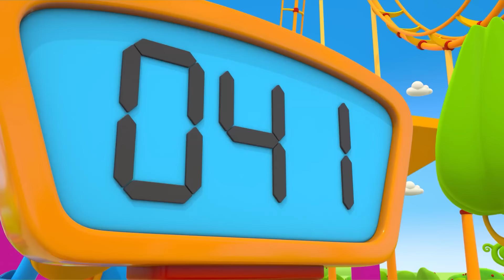Permainan anak baru untuk si robot | Leo si Truk & kartun mobil-mobil | Video dalam bahasa Indonesia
Apakah kalian suka menonton kartun mobil-mobil dan video untuk anak, seperti kartun Leo si truk dalam bahasa Indonesia? Mari saksikan episode terbaru Leo si truk tentang permainan konktruksi untuk anak di kanal kami. Hari ini, kita akan menyaksikan Leo si truk  membuat permainan anak yang baru untuk para robot. Mereka akan bersenang-senang bersama kawan-kawan!

00:01 - Membangun Roller Coaster
05:42 - Mainan baru untuk para robot
11:07 - Klkas baru untuk para robot

Selamat datang di channel kami "Leo si Truk & mobil-mobil"! Ini adalah channel yang mengandung pendidikan terbaik dalam bahasa Indonesia disertai video-video mendidik untuk anak umur 2+. Nikmati tontonan kartun anak-anak baru setiap minggu dan main gim mobil-mobil untuk anak bersama kami!